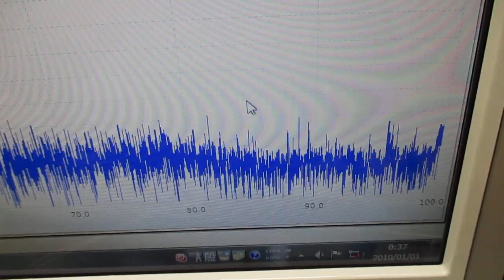オリジナル製品：超音波発振プローブを利用した超音波制御技術